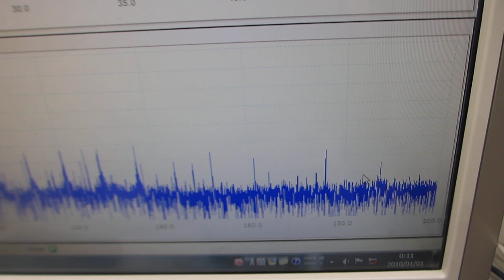オリジナル超音波プローブの伝搬特性テスト（超音波システム研究所）